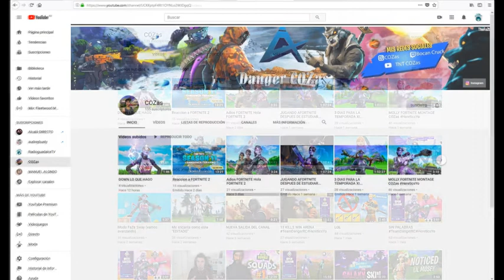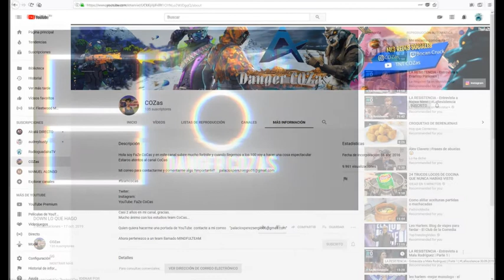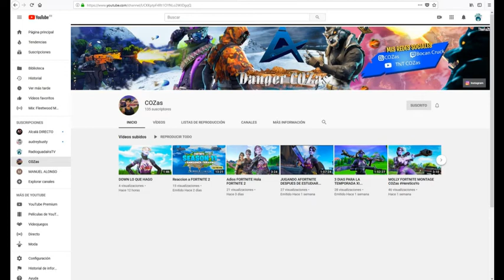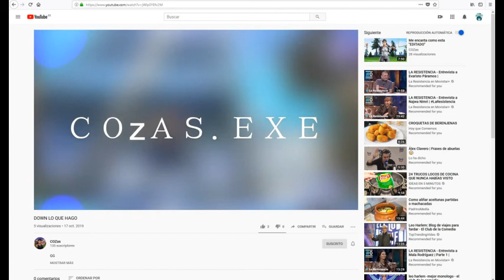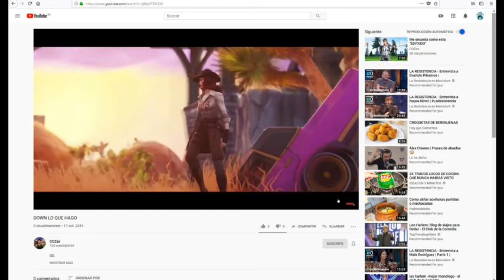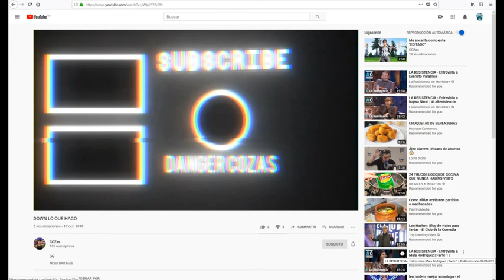¿TE GUSTARÍA SER YOUTUBER? TE PRESENTAMOS A SERGIO PALACIOS, EL YOUTUBER ALCALAREÑO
Con tan solo 13 años gestiona un Canal de Youtube llamado COZas, en el que muestra, a través de vídeos elaborados y diseñados por él mismo, sus habilidades con los videojuegos. Nos lo cuenta en esta entrevista.